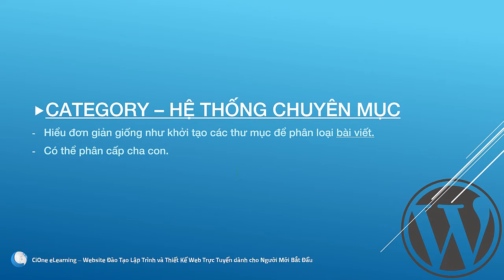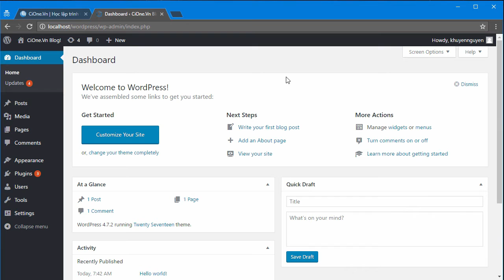[Wordpress căn bản - 05] - Tổng quan về chuyên mục (Categories) trong Wordpress